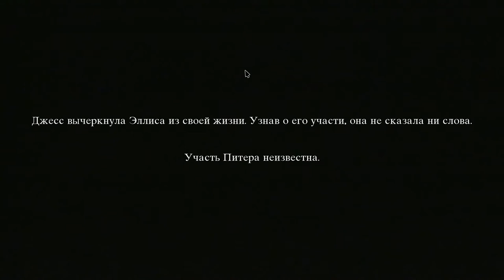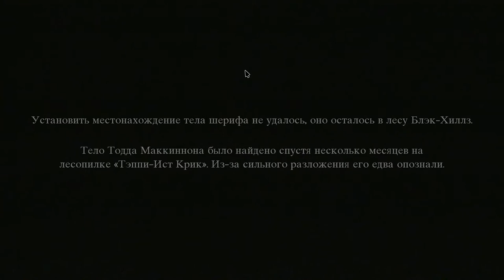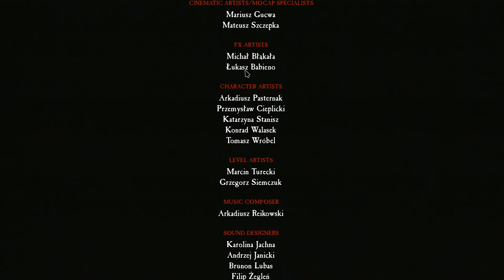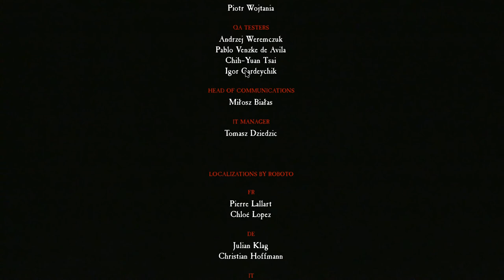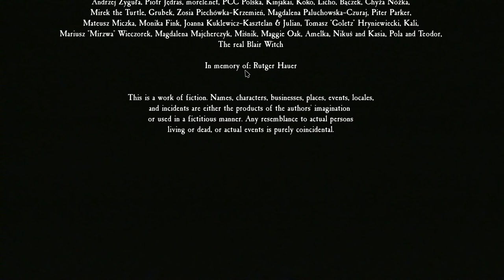Blair Witch part 6